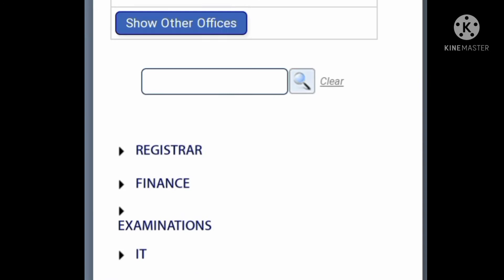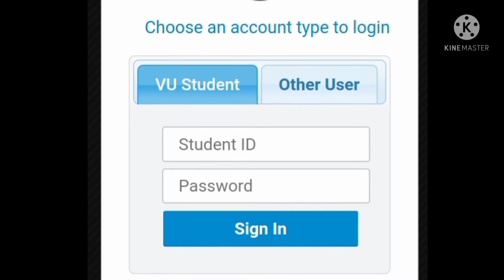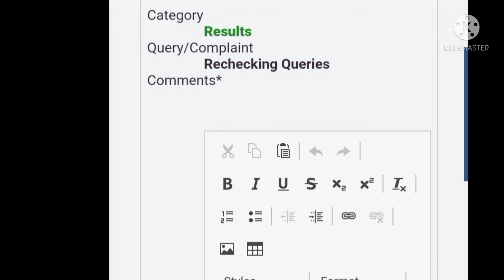Virtual University me Apny Problems kese solve kren?? How to use Contact us option?? // VU Guides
VU me Apny problems kese solve kren??
Easy method
VU Guides